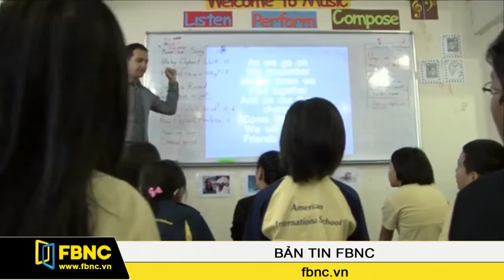FBNC - Bộ trưởng GD&ĐT : Đề án ngoại ngữ 9.000 tỷ không đạt mục tiêu